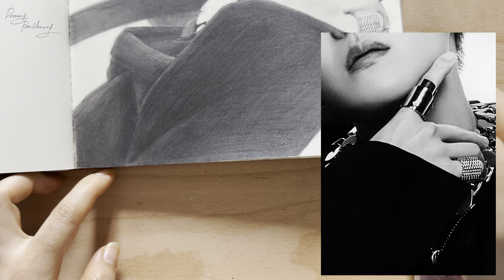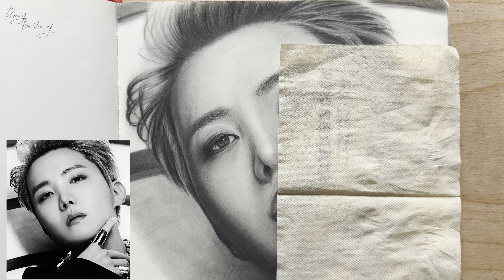17th BTS J-hope drawing 100 min ver./제이홉 그리기/Step by Step Pencil Drawing/연필인물화/독학취미미술/easy drawing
안녕하세요 여러분~ 디펜입니다~~
Hello, everyone. I'm D-Pen.

이번 영상은 제이홉의 17번째 팬아트에요.
This video is J-hope's 17th fan art.

그럼 이번 영상도 즐감 해 주시구요..
Please enjoy this video too..

영상 봐주신 분들 정말 감사합니다..

Photo : PROOF CONCEPT PHOTO